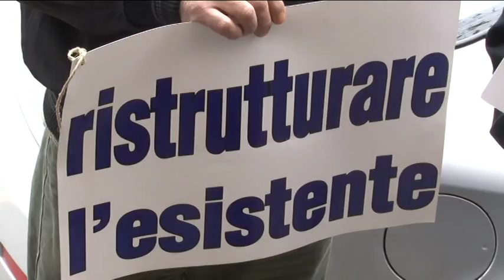Case popolari fatiscenti, il M5S coi cittadini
Manifestazione sotto la Regione a Pescara per protestare contro lo stato fatiscente  popolari di alcuni quartieri di Pescara. Al fianco dei residenti il M5S